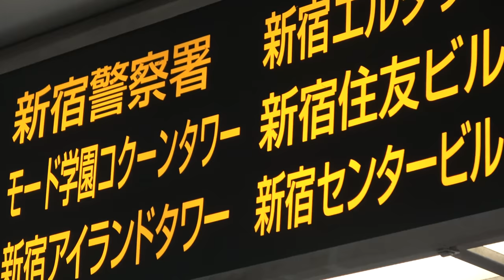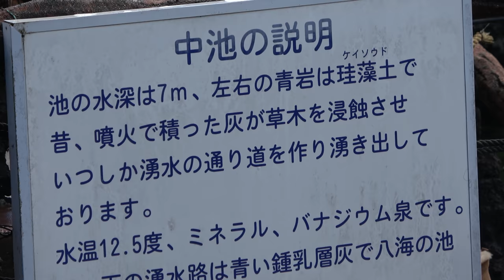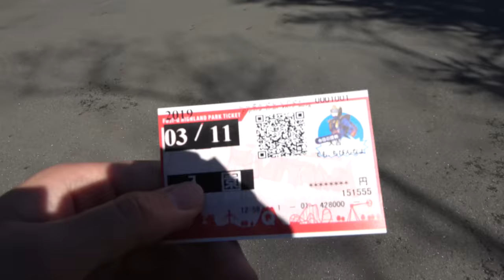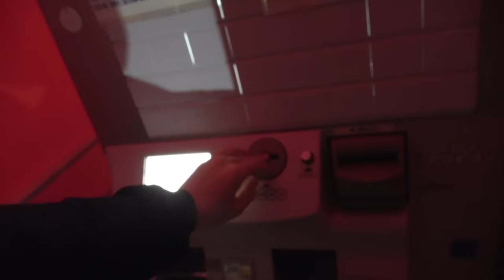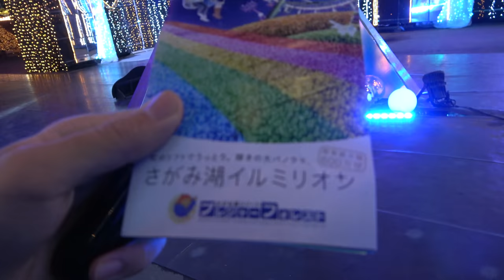9900円 富士山・忍野八海日帰りバスツアー 3/11-101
友達２人と新宿から中央道を通り富士山のふもと、忍野八海、富士急ハイランド、相模湖イルミネーションなどを見物するHISのバスツアーに参加しました。中央線特急に匹敵する速さで大変便利でした。